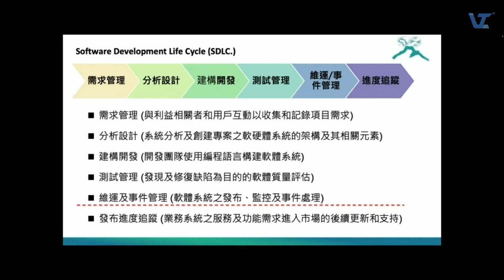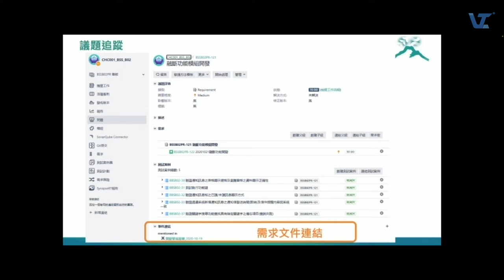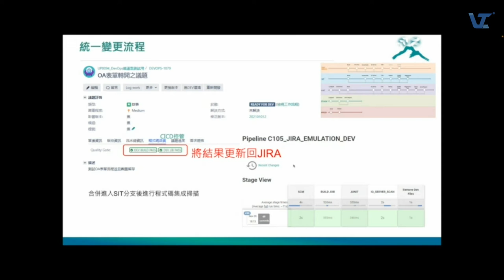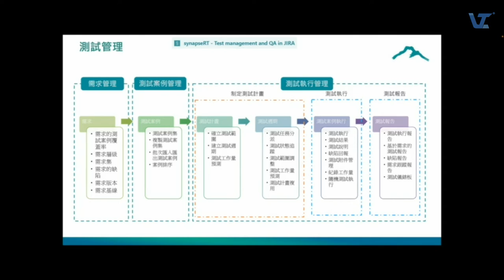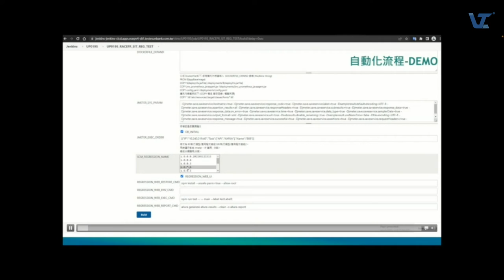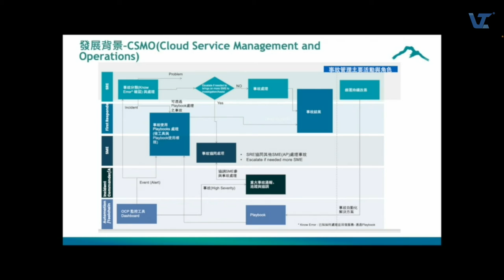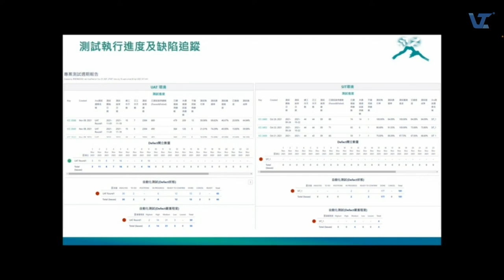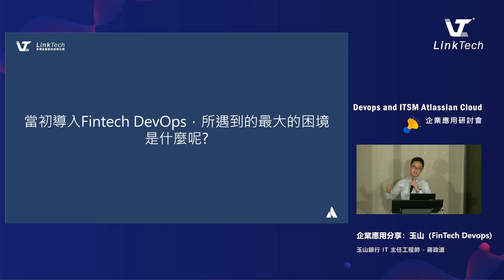【Linktech 客戶分享】 玉山商業銀行－FinTech DevOps 應用分享 | 2022 Devops & ITSM Atlassian Cloud 企業應用 Seminar EP. 2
本次活動 Linktech 邀請到重量級嘉賓《 IT 主任工程師－蔣政道》來為大家分享在數位金融產業嚴謹的規範中，背後的軟體工程系統及流程是如何搭建而成。

讓我們歡迎玉山銀行數據機金融科技中心的 Teamleader －蔣政道 來說明與展示 Devops 在玉山運行的流程及成果吧！

■  Atlassian 雲端系列產品幫助企業提升整體專案管理的效率
■  從 SDLC 軟體開發的自動化五大面向說明導入 Devops 的應用
■  運用 Jira & Confluence 進行自動化開發生命週期管理及交付

活動：2022年6月17日【2022 Devops & ITSM Atlassian Cloud 企業應用 研討會】
主題： 玉山商業銀行－FinTech DevOps 應用分享
演講者：IT 主任工程師－蔣政道

影片 Outline
00:00  分享活動開始－FinTech DevOps 應用分享
00:34  政道自我介紹／應用分享開始
01:41  應用分享大綱－SDLC 軟體開發生命週期
02:14  自動化五大面向－1.需求管理
05:25  自動化五大面向－2.分析設計
09:49  自動化五大面向－3.建構開發
16:52  自動化五大面向－4.測試管理
30:29  自動化五大面向－5.維運與事件管理
34:34  透過自動化五大面向以及流程化進行進度追蹤
38:47  Linktech 工程部經理－Leon 總結
40:27  線上觀眾提問－導入 Fintech Devops 所遇到最大的困境是什麼？

想了解更多資訊嗎？
歡迎來信或來電與我們專業的顧問團隊聯繫：
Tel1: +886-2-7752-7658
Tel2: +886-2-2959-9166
Office Hour: Mon - Fri: 9 am - 6 pm